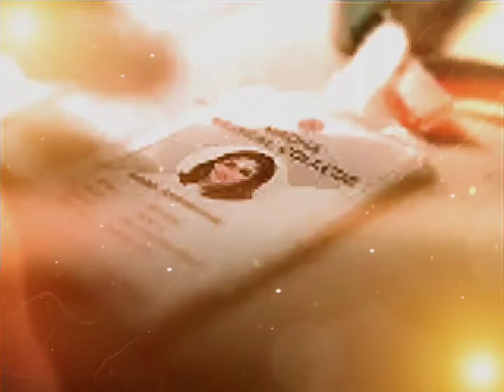Love song whatsapp status | vijay thalapathy | no watemark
This video is fan made and will not be use for profit or illegal sharing